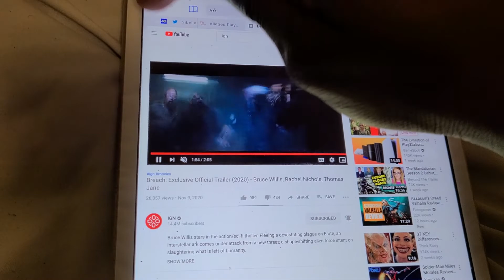BREACH EXCLUSIVE OFFICIAL TRAILER 2020 BRUCE WILLIS RACHEAL NICHOLS THOMAS JANE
action yall